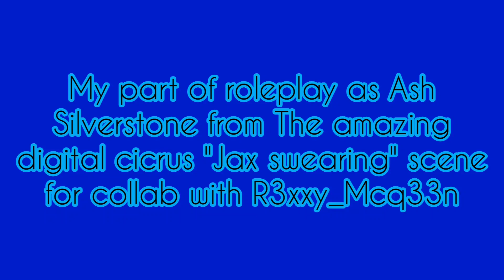My voiceover of Ash for roleplay collab with @artist_des3ns1ty of "Bypassing the filter"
Here's my voiceover part for our roleplay collab with @R3xxy_Mcqu33n  for recreation the scene "Jax bypassing Caine's filter" from "The Amazing Digital Circus" series. I really missed my voice acting, but I hope you like it.